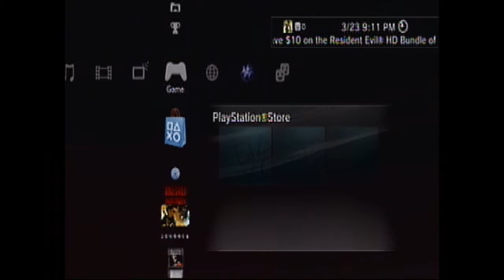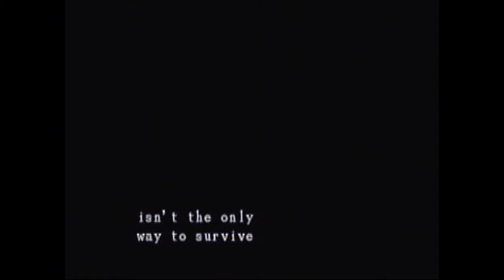Resident Evil, Blind! [10]: The Trainwreck-iest Trainwreck that Could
Just... this is so bad. I don't think I can ever do post-commentary again.